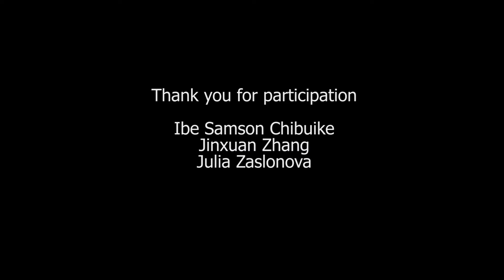'Culture 2 Gather' - Family and Relations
In der zweiten Ausgabe unseres interkulturellen Studiogesprächs sprechen Julia aus Russland, Samson aus Nigeria, Jingxuan Zhang aus China und Anand aus Indien über Familie- und Familienbande. Was bedeutet "Familie" in den verschiedenen Kulturen, wer gehört dazu, welche Hierachien gibt es, wer bestimmt was und wie frei sind z.B. junge Menschen in der Partnerwahl? Die Antworten sind hoch interessant und oft genug sehr überraschend!